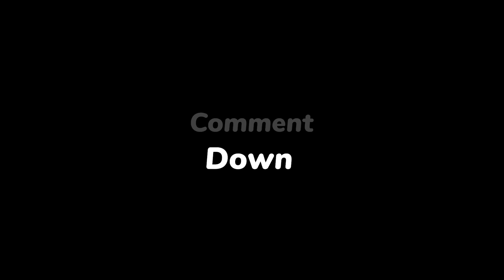சாராள் நவரோஜி அம்மா பற்றி உங்களுக்கு தெரியுமா ! கண் கலங்கவைக்கும் சாட்சி !| Karthi C Gamaliel |Dec04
சாராள் நவரோஜி அம்மா பற்றி உங்களுக்கு தெரியுமா ! கண் கலங்கவைக்கும் சாட்சி ! | Bro. Karthi C Gamaliel | SPECIAL MESSAGE | NLAG | Mount Church | December 04